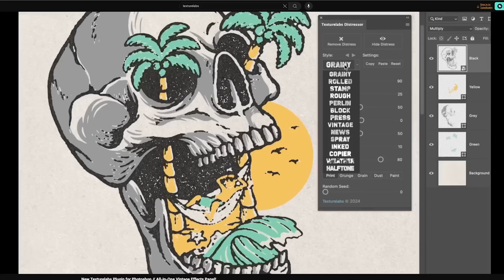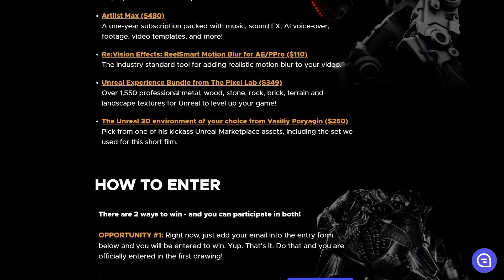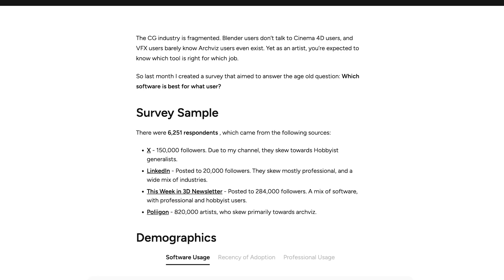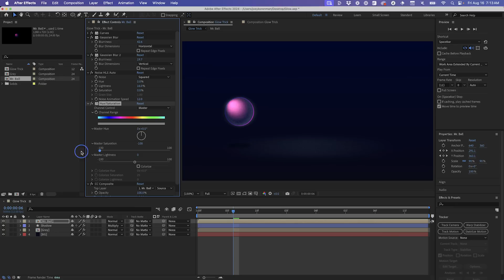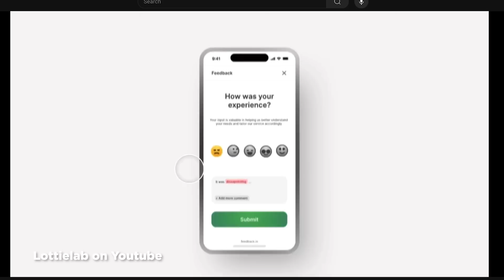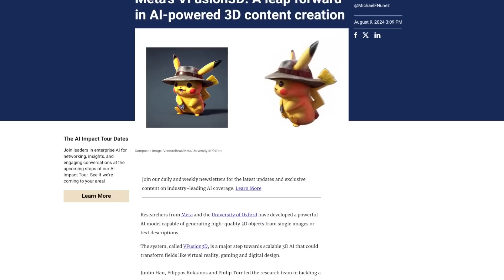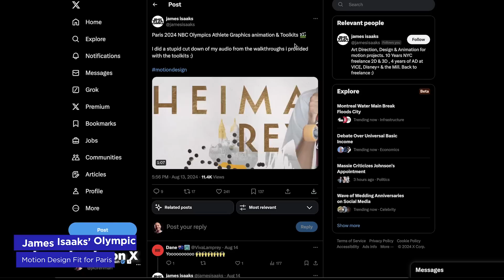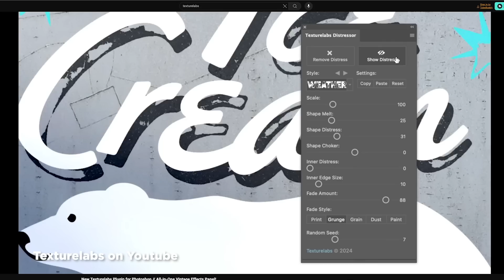Dirty Glows in After Effects, a 1-click Grunge Tool, GIVEAWAY WINNERS! | Motion Mondays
Instant Grunge, illuminating glows, fiery C4D projects, and CG robots.

This past week was packed with industry news and tools - From Brady Erickson's GAME-CHANGING Photoshop plugin, to updates to both The Pixel Lab's Redshift Materials and Cyclops 3 from AEscripts+Plugins, to the release of Metal Heart, our own animated short film and behind the scenes tutorial. Also, dive into the state of CG with Poliigon’s 3D community survey, check out some amazing design and animation work from our industry, and geek out on Pantone’s Color Intelligence.

AND we’re finally announcing the winners of our Metal Heart $4,500 prize giveaway!

Congratulations to Mairéad Ryan and Nicolas Rakotoary!

👉 CHAPTERS 👈
Intro 00:00:00
AE Reference 00:00:13
Metal Heart Giveaway Winners! 00:01:03
Pixel Lab’s Pyro Power 00:02:09
Poliigon’s State of CG 2024 00:02:53
Rive’s Free-for-All 00:03:57
Quick Tip - DIY Glows in AE 00:04:43
SOM Student Spotlight 00:05:52
Cyclops 3 00:06:40
LottieLab’s Interactive Leap 00:07:30
Tendril’s Robot Ballet 00:08:25
Meta’s VFusion 00:09:20
James Isaaks’ Olympic Gold 00:10:16
Brady’s Grunge Revolution 00:11:07